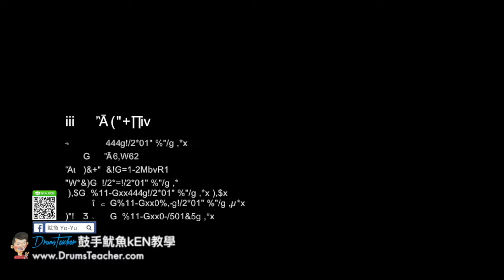【爵士鼓手魷魚kEN®】🥁🎼DrumsTeacher.com™🎶表演.課程 (2018-05🎵爵士鼓學員；音樂打擊團體課程- 樂器 ) Drum Cover SparxStix 發光鼓棒